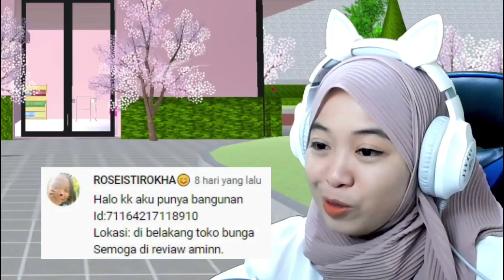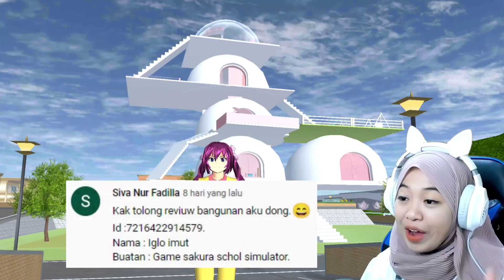REVIEW BLAK-BLAKAN BANGUNAN BUATAN KALIAN | Sakura School Simulator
Terimakasih Buat Teman-teman yang udah bersedia di review bangunannya, Mohon maaf banget kalo ada kata-kata yang salah tapi sebenarnya itu semua cuma bercanda kok hehe dan buat yang belum di review jangan berkecil hati yah next semoga bangunan kalian aku review OKE next kalau video ini banyak yang minat akan aku buat part 21 secepatnya :D